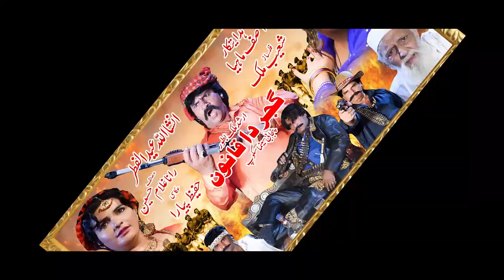New Promo Gujjar Da Qanoon | Gujjar Da Qanoon - Official Punjabi Trailer Pakistani Film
GujjarDaQanoon | Gujjar Da Qanoon - Official Punjabi Trailer Pakistani Film
Producer. Mehar Muhammad Aslam.
Director. Asif Mahiya.
Writer. Rana Ghulam Hussain.
 Tafo. Ashfaq Ali.
Cost. Zidi Rana. Asif Mahiya. Saim Ali.
Maqsood Anwar jano Baba. Mehar Akhtar.
Babar Basu Choudhry.
Education purposes.